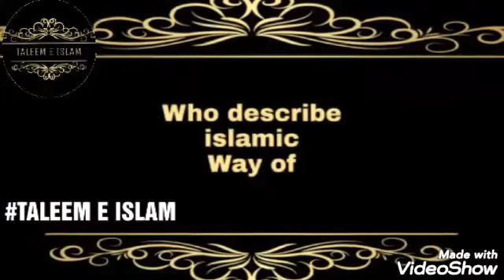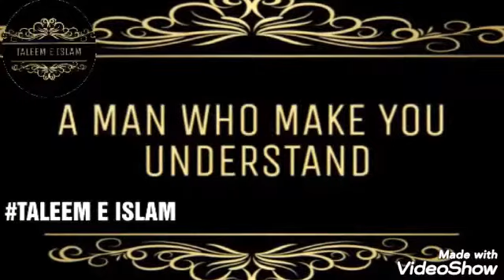जीनत सिर्फ सोहर के लिए है। आज कल के औरतों का लिबास, बेपर्दा औरतें........।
Let's Share Learn And Improve Our Islamic Knowledge

About channel:-

This channel is created to Learn & Share the Islamic knowledge  Between Our Muslim Family. In this channel   every videoes are Related to Islamic TALEEM. This is for every  person who Want to Learn the Islam, who want to know the islam also for Understand the Islam . "As-salam-alaikum"